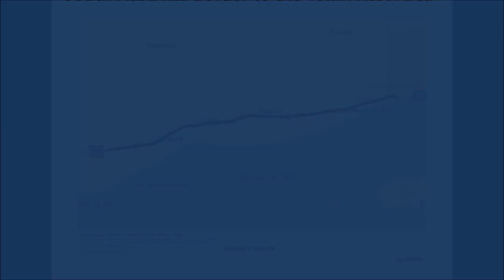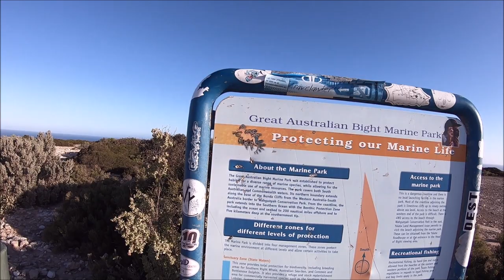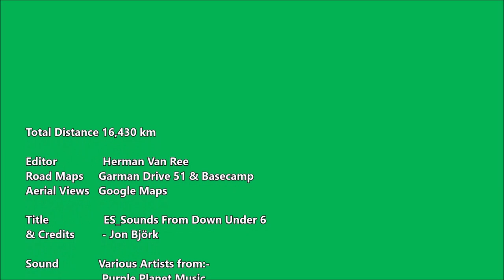EP 097 - Day 67 Border Village SA to 13 km peg rest Area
South Australia
Along the Great Australian Bight